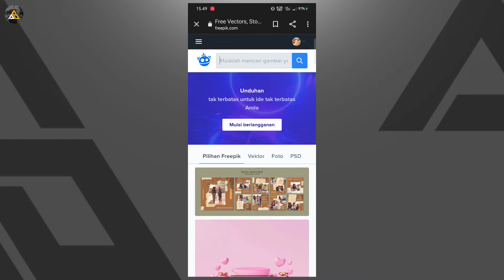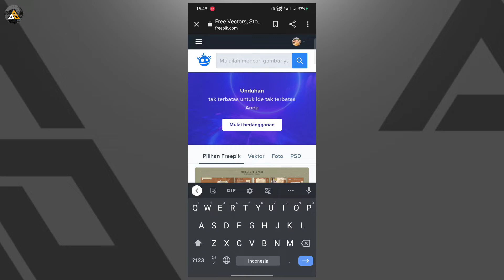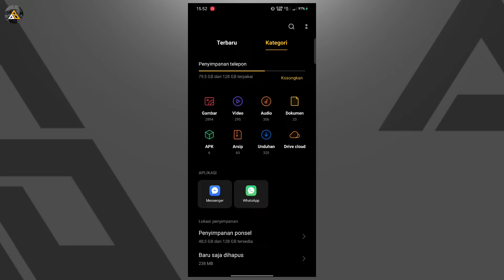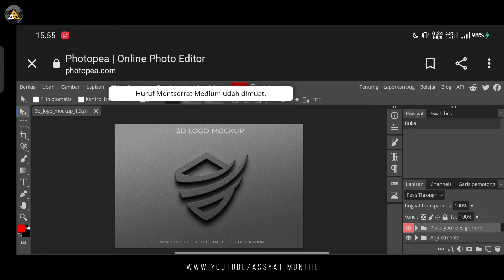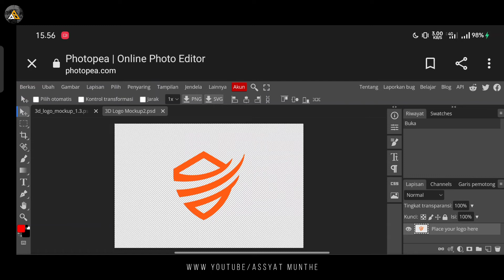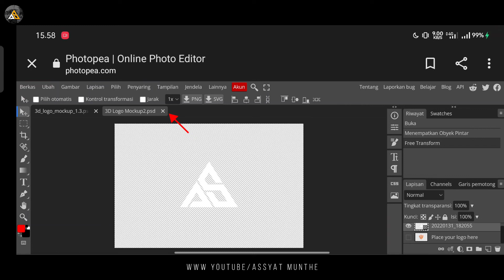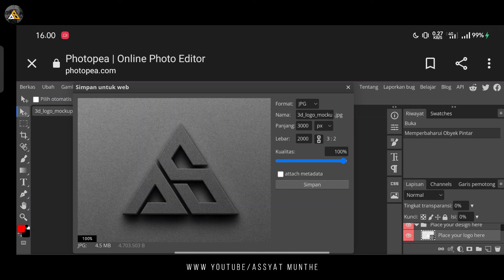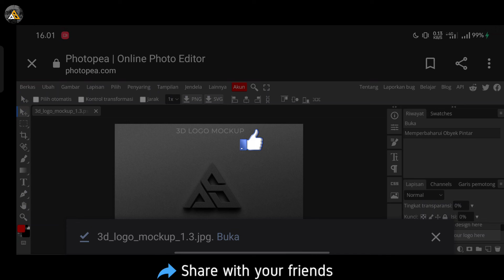Tutorial Cara Download & Mockup / Bikin Logo 3D Di Android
Assalamualaikum wr.wb. halo bor, pada gimana ni, Sehat kan? Oke jadi di video kali ini kita bakalan bahas tentang cara download dan mockup logo cuma dengan bermodalkan smartphone saja, so Stay tune terus yak !!

- Comment , oke ?

Cara Download & Mockup / Bikin Logo 3D Di Android

Member baru shopee ? dan mau dapat cashback untuk pembelian alat elektronik lainnya? Bisa pake link ini

🌐 Instagram || ( Logo ) : @athmar.design

📱 : REALME XT
💻 : KINEMASTER Versi 5.0.8